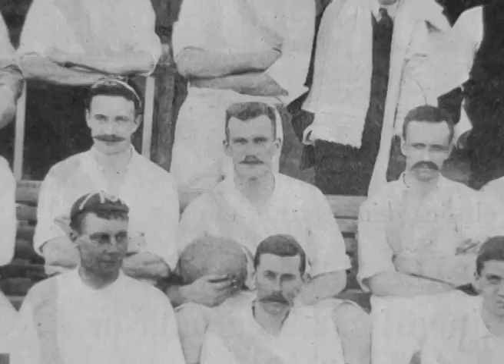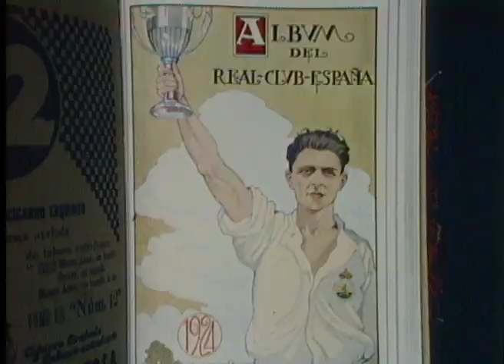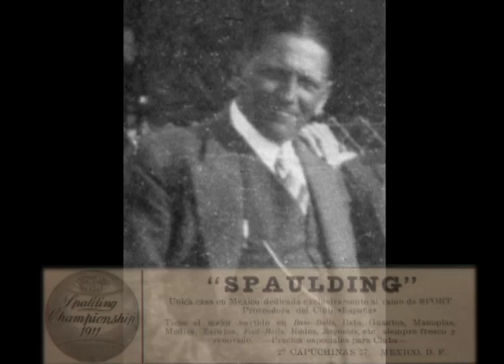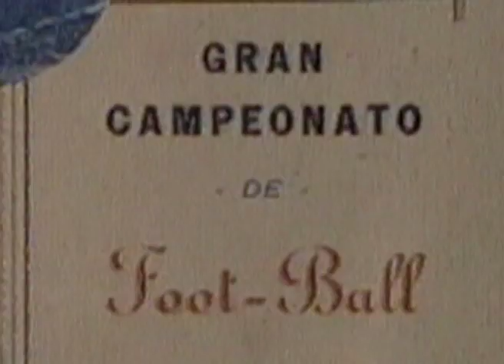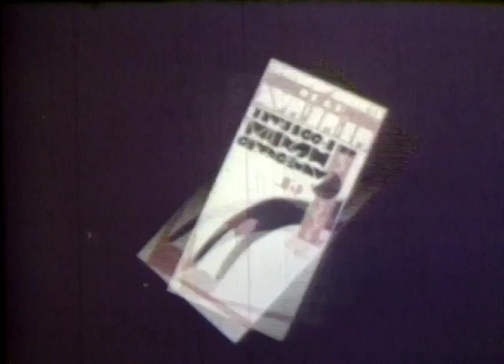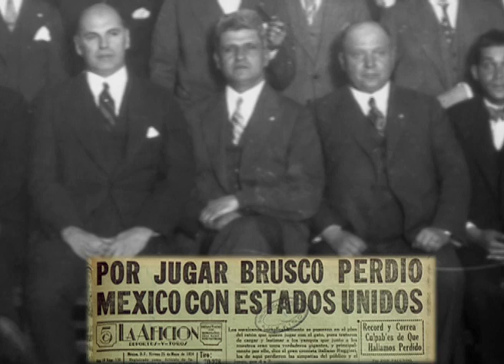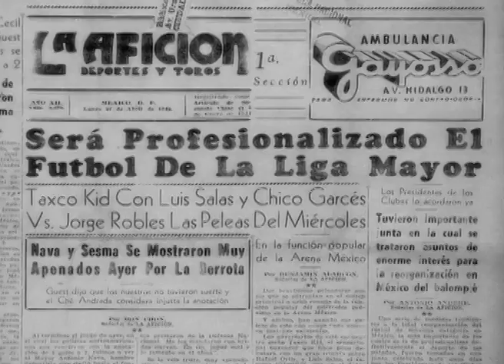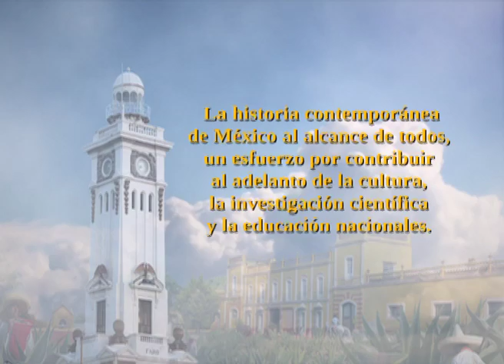DOCUMENTAL. Historia del futbol mexicano, 1ra parte. El nacimiento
Este programa habla sobre los primeros pasos del futbol mexicano, que llevaron a la conformación de una gran cantidad de clubes.